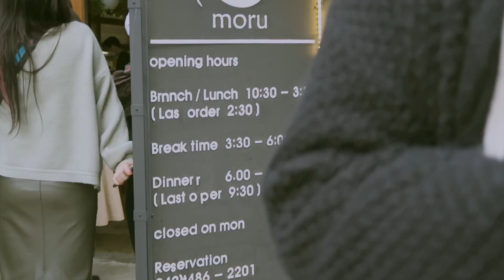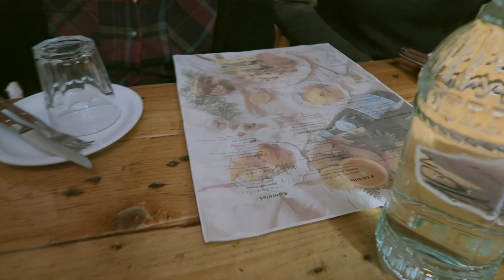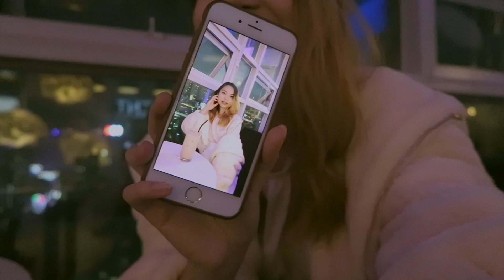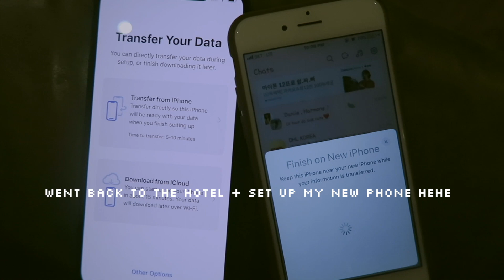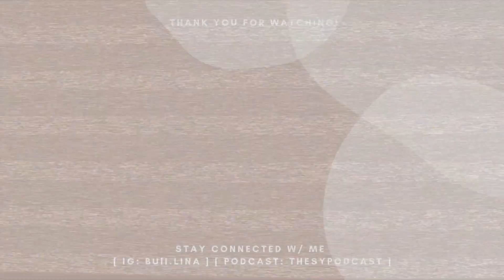i bought a new iphone, daejeon's aesthetic cafes, wholesome friends / living alone in korea VLOG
hello friends and welcome to another (late) video of ~life in korea~ as you probably know, cases are bad in korea again, so i'm spending the month of december at home catching up on videos/making new videos! hope you guys enjoy this one! it definitely made me smile as I was editing because I miss my friends so much!! they live in different cities so it was nice to finally see them as our trio after months :")

as always stay safe, take care, be happy, be healthy, and i'll catch up with you guys soon~ ♡

p.s. a new episode of my podcast is now live on apple podcasts and spotify~

✨ music ✨
fiji blue - butterflies

sudio: LITTLEEENA
yesstyle: LITTLEEENA